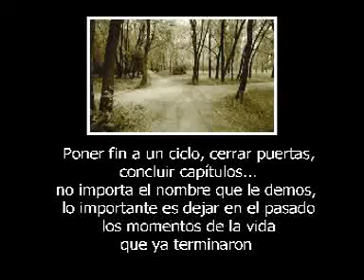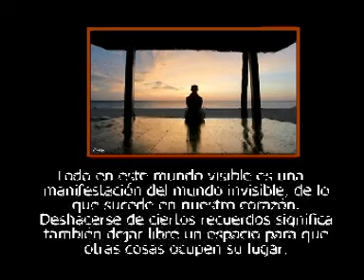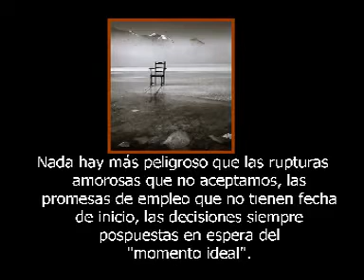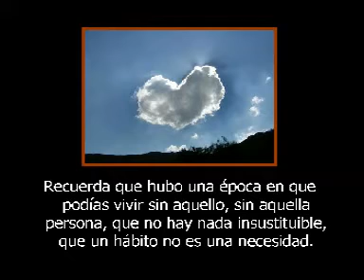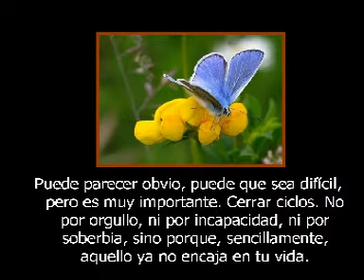Cerrando circulos. Paulo Coelho,Dejar pasado atrás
Somos la suma de lo que hemos pensado, seremos el resultado de lo que pensemos. La fuerza de cada pensamiento supera nuestra imaginación.